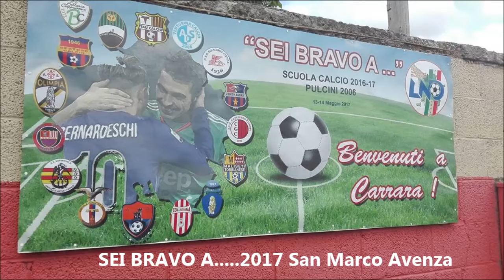2017 - CRTOSCANA - SEI BRAVO (2006) - SAN MARCO AVENZA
FESTA REGIONALE SEI BRAVO 2017